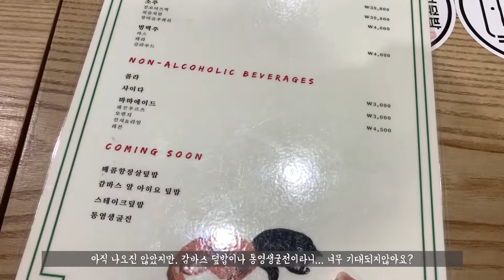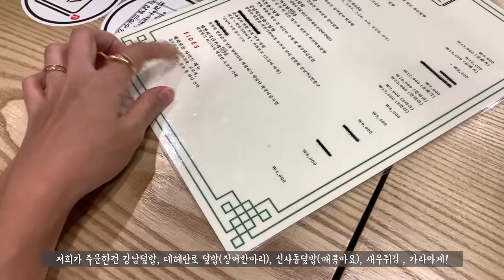해방촌맛집 수수도가 강남에도? 웨이팅이기본인데 아직여긴아니야~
해방촌맛집으로 유명했던 수수도가 강남에도 생겼대요~
이태원에서는 줄서서 기다리고 먹었는데 여기는 바로 가자마자 먹을수있었어요 주차도 가능하다는 점!